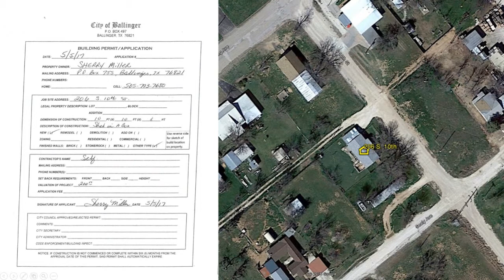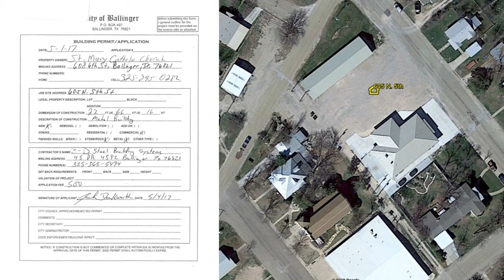Ballinger, Texas - City Council Meeting 5-15-17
MEETING PLACE IN THE CITY HALL, 700 RAILROAD AVENUE IN THE CITY OF BALLINGER, TEXAS FOR THE FOLLOWING PURPOSES:

00:00:15 - 1. Call meeting to order.

00:00:24 - 2. Prayer and pledge of allegiance.

00:01:16 - 3. Consider approval of the minutes of the May 1, 2017 meeting.

00:01:33 - 4. Visitors who are not on the regular agenda will be given the opportunity to address the Council on any subject.

00:09:50 - *5. Discuss and take action on proposed contracts for a community alert system.

00:07:19 - *6. Consider approval of building permits.

00:20:17 - 7. Hear the police activity monthly report from Chief Stanley Maresch.

00:24:21 - 8. Hear the City Administrator's bi-weekly report.

00:32:26 - 9. Hear request for future agenda items from City Council.

00:34:05 - 10. The Ballinger City Council shall meet in executive session as authorized by Texas Government Code, Section 551.071 Consultation with City Attorney (Update on alternative water project) and (Review RFP'S received for garbage collections.)

00:34:27 - 11. Action from executive session.

00:35:20 - 12. Remove from the table to discuss and take action to approve selection of company for garbage collection services in Ballinger.

00:36:11 - 13. Adjourn.